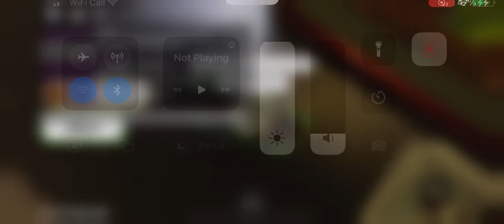Cook and eat noobs